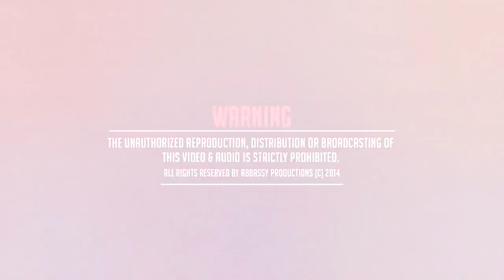MURTAZA IBRAHIMI - Nazaninam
Edit & camera: Aly Abbassy
Abbassy Productions

Compose: Vaheed Kaacemy
Lyrics: Dr. Sameh Hamed
Music Arrangement & mastering: Elyar Sohill

Model: Mika Ben

Thanks to the crew!